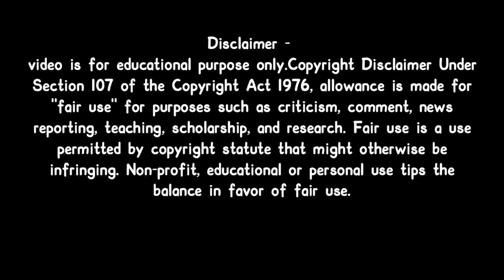Hi re mita gauchi gaibi aji triranga ra gita !! viral song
Hi re Mita Gauchi Gaibi Aji Triranga ra Gita Odia Desatmaka Song !! Hai re mita !! Hae re mita !! Haire mita